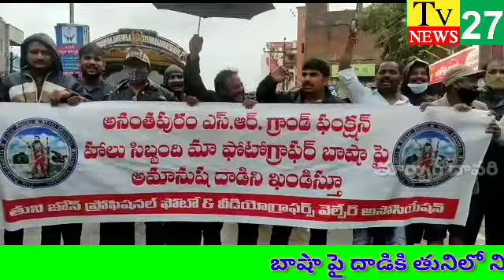SR గ్రాండ్ సిబ్బంది ఫోటోగ్రాఫర్ భాష పై దాడిని ఖండిస్తూ నిరసన తెలిపిన తుని ఫొటో,వీడియోగ్రాఫర్లు Tv 27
రిపోర్టర్ :  సలీమ్
Tv27 news

 యాంకర్ వాయిస్ : తూర్పు గోదావరి జిల్లా తుని లో తుని జాన్ ఫోటోగ్రాఫర్ అండ్ వీడియో గ్రాఫర్స్ అసోసియేషన్ ఆధ్వర్యంలో అనంతపురంలో ఫోటోగ్రాఫర్ పై దాడిని ఖండిస్తూ నిరసన ర్యాలీ.

 వాయిస్ ఓవర్  : తూర్పు గోదావరి జిల్లా తుని నియోజవర్గం తుని పట్టణంలో ఈరోజు తుని జోన్  ఫోటో అండ్ వీడియోగ్రాఫర్స్ అసోసియేషన్ ఆధ్వర్యంలో అనంతపురంలో ఎస్ ఆర్ గ్రాండ్ సిబ్బంది ఫోటోగ్రాఫర్ భాష పై దాడిని ఖండిస్తూ ఈరోజు నిరసన కార్యక్రమం చేశారు భాష పై దాడి చేసిన ఎస్ ఆర్ గ్రాండ్ ఫంక్షన్ హాల్ సిబ్బందిఫై కఠిన చర్యలు తీసుకోవాలని వారు డిమాండ్ చేశారు. అనంతరం మీడియాతో మాట్లాడారు. ఈ కార్యక్రమంలో తొలి జోన్ ఫోటో అండ్ వీడియో గ్రాఫర్స్ అసోసియేషన్ అధ్యక్షులు బి వి సత్యనారాయణ, తుని మండల ఫోటో అండ్ వీడియో గ్రాఫర్ అసోసియేషన్ అధ్యక్షులు దార తేజ, ఫోటోగ్రాఫర్స్ సోనీ గణేష్, ఊట భవాని, కోటనందూరు మండలం ఫోటో అండ్ వీడియో గ్రాఫర్స్ అసోసియేషన్ అధ్యక్షులు దొంగబాబు, మరియు తుని జోన్ ఫోటోగ్రాఫర్స్ పాల్గొన్నారు.